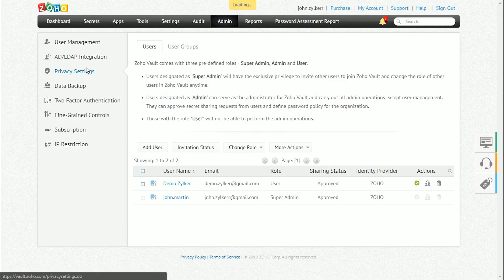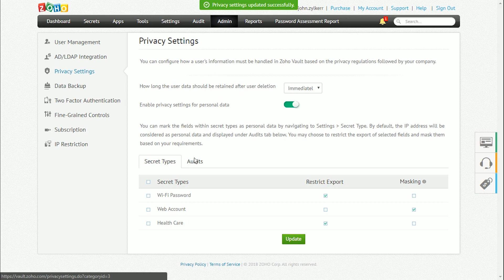How to configure privacy settings - Zoho Vault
This video helps you to configure privacy settings in Zoho Vault.